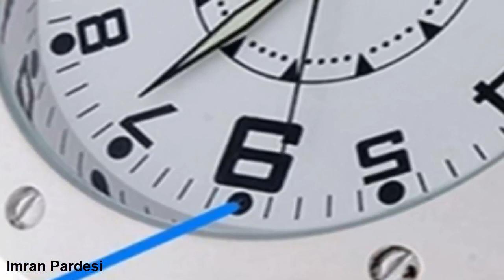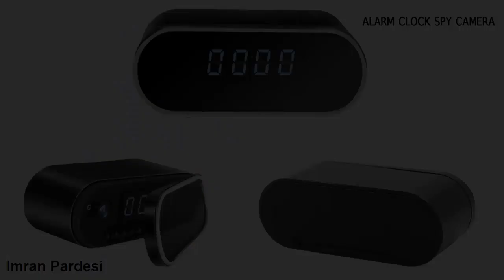How to Find Hidden Spy Cameras in Hotel and Changing Room || URDU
Dosto aj ki ye video bohat he zarori hai lazmi dekhain q k kabhi b ap k sath ye ho sakta hai kisi b try room ya hotel mian jane se pehle ye chazin lazmi check kar lain
Imran Pardesi